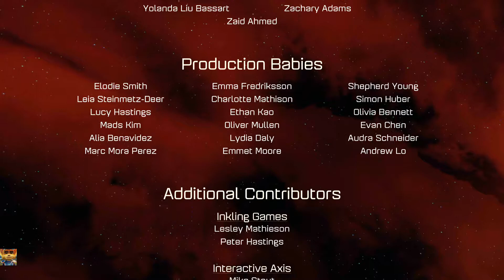The Hero of Heroes Trophy, Ratchet & Clank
Ratchet & Clank™
The Hero of Heroes (PLATINUM)
Collect every trophy in Ratchet & Clank